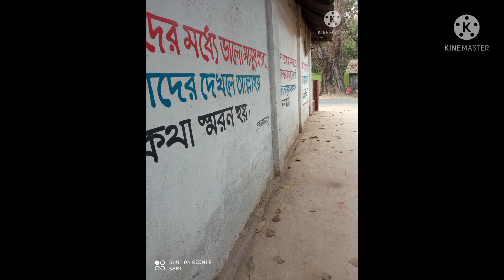এত সুন্দর আযান আমি কখনো শুনিনি 😲😲৷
আযানের সুর ছড়িয়ে যাক দিক থেকে দিগন্তে
আল্লাহু আকবার আল্লাহু আকবার